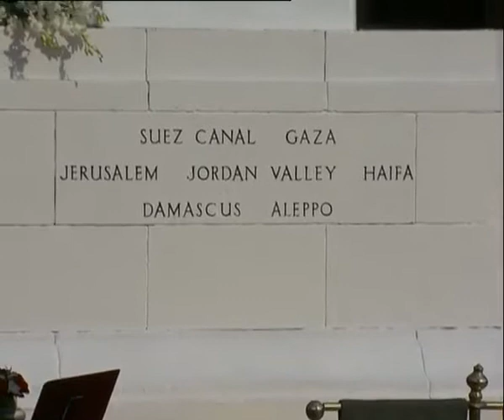PM Narender Modi, PM Netanyahu visit Teen Murti Memorial | 14 Jan 2018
PM Narender Modi, Israeli PM Netanyahu attended ceremony to mark the formal renaming of Teen Murti Chowk as Teen Murti Haifa Chowk in New Delhi. Teen Murti Memorial | 14 Jan 2018